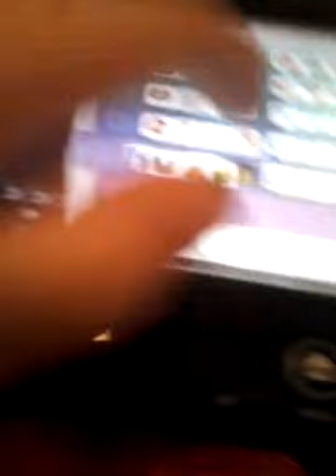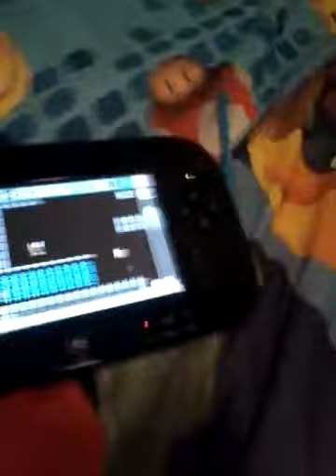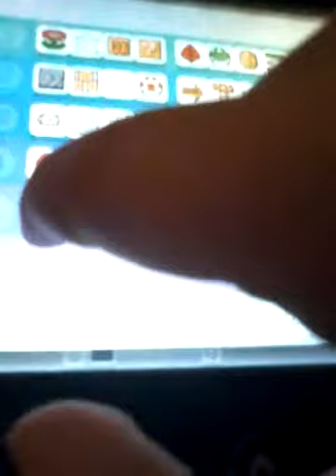Marios mario maker